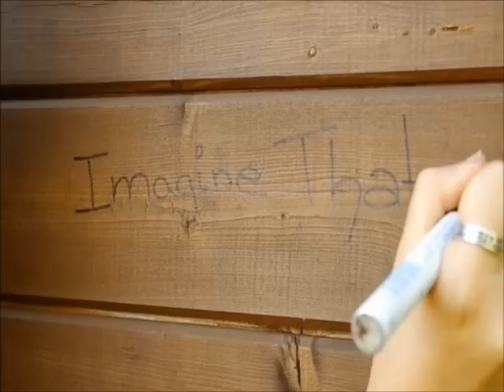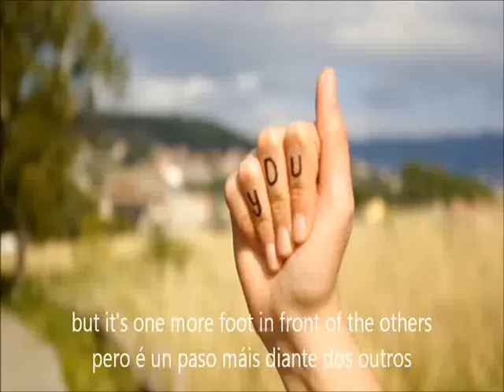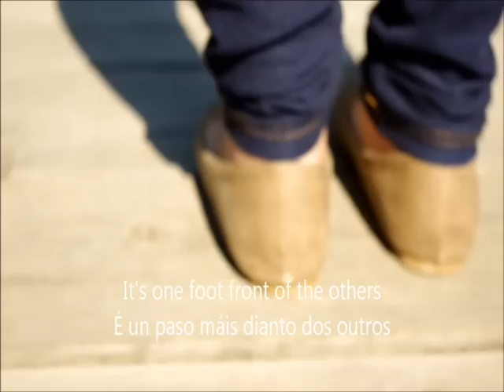FEET The fvmes videoclip subtitulado en galego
Autoras: Eva e Sara.
Videoclip con subtitulos en galego da canción The fumes "FEET"